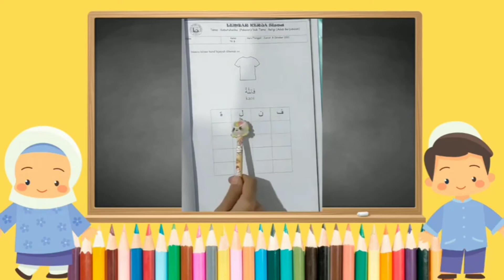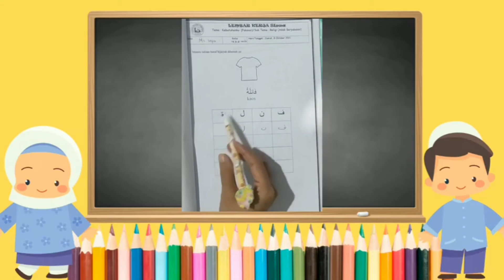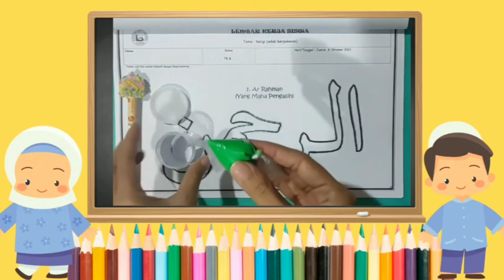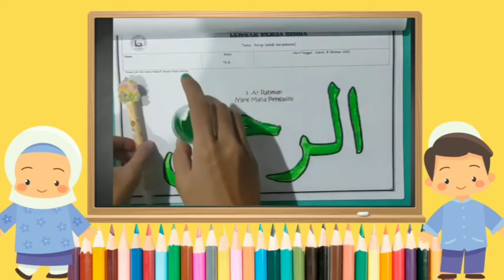Pembelajaran TK B | Tema Pakaian Sub Tema Adab Berpakaian